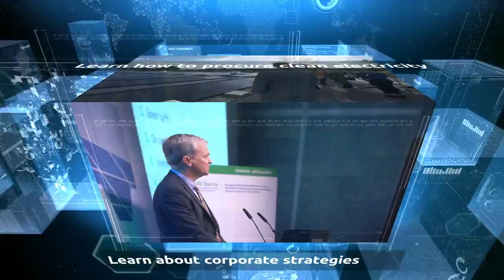RE-Source 2020 Official Trailer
Did you know that registrations are now open for RE-Source 2020, the annual gathering of the corporate buyers and clean energy suppliers? This online event will include knowledge and experience sharing, inspiring keynotes, and B2B networking, as well as the possibility to schedule online chats and discussions with our experts. Whether you are an experienced buyer or seller or new to this market, this event will have relevant content for you!

Be part of the growing community of green energy buyers and suppliers. Get inspired and learn from the experiences of others. Succeed in powering your business by green electricity, gaining a competitive advantage and growing your company in a sustainable way!